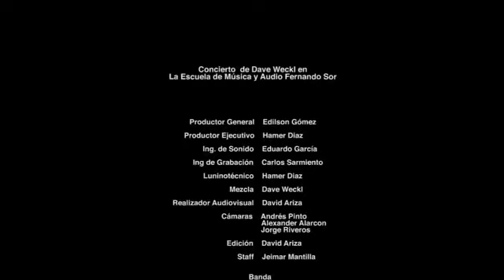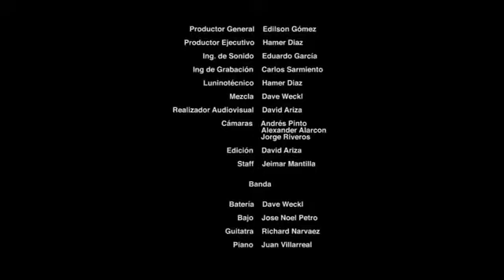Dave Weckl Solo